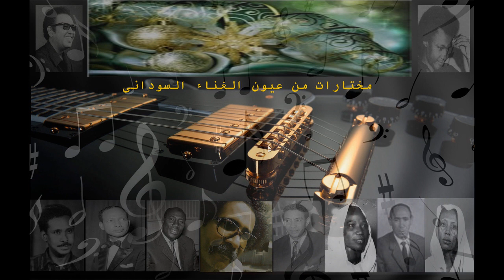محمد وردي _ أرحل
هذه الصفحة على اليوتيوب هى محاولة للتوثيق لمختارات من عيون الغناء السودانى... نرحب بمقترحاتكم